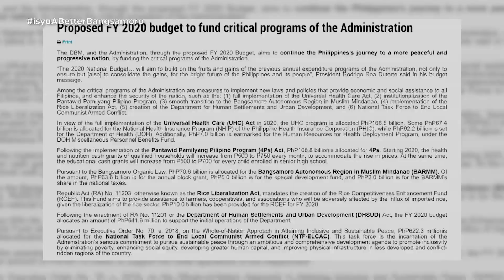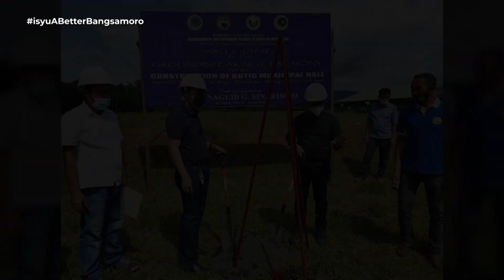Bagong probinsya itatatag ng BARMM ? | Isyu One on One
Bangsamoro Autonomous Region in Muslim Mindanao (BARMM) is a newly formed region in Southern Philippines replacing the Autonomous Region in Muslim Mindanao (ARMM). It was formed following the ratification of the Bangsamoro Organic Law thru a plebiscite held on January 21 and February 6, 2019. BARMM was the culmination of many years of peace talks between the Philippine government, the Moro Islamic Liberation Front and other groups. With the YES vote emerging in the plebiscite,  63 barangays were handed over to the Bangsamoro government as an additional territory. BARMM is currently in transition period until 2022 but its leadership is urging the Duterte Administration for a 3 more year extension.